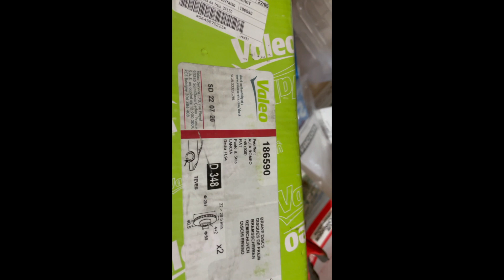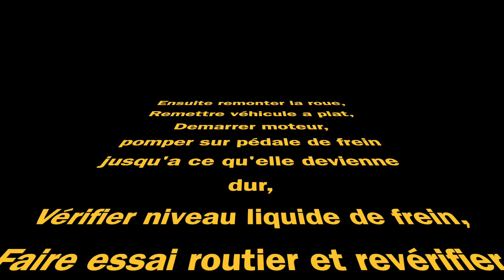Alfa romeo Mito 1,4 Multiair, changer disques et plaquettes freins avant sans valise, avec serrages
Alfa romeo Mito 1,4 Multiair, changer disques et plaquettes freins avant, avec couples de serrages et références des pièces détachés, démontage, remplacement et remontage